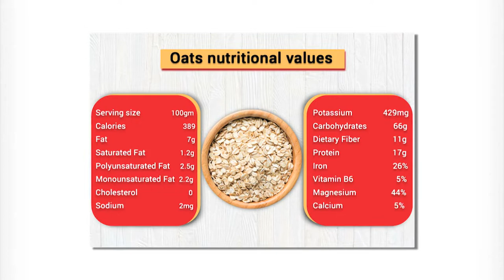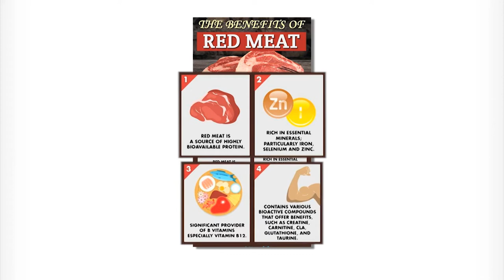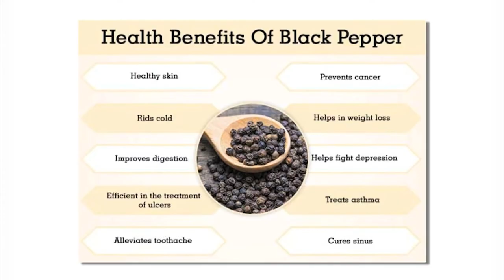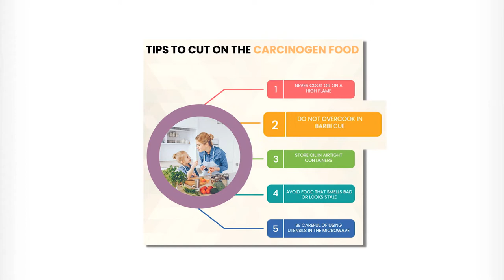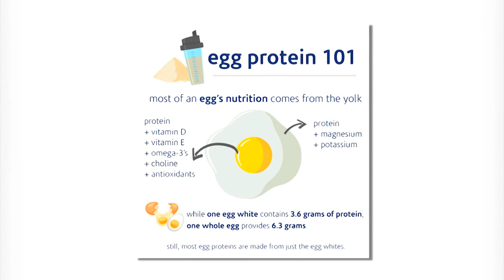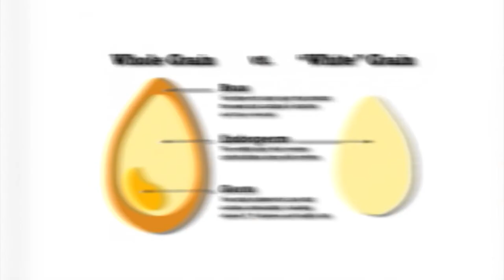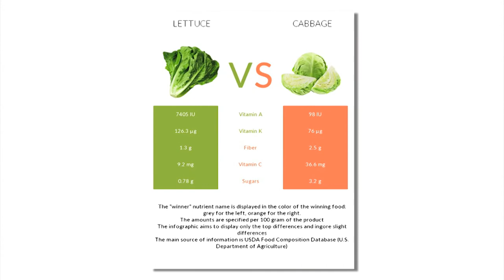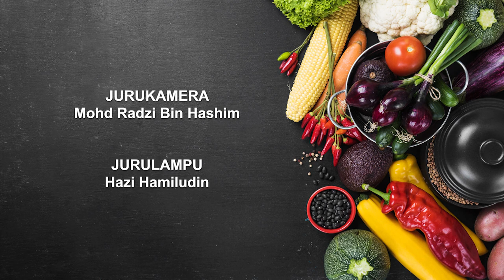DidikTV Sarapan Sihat Ep5